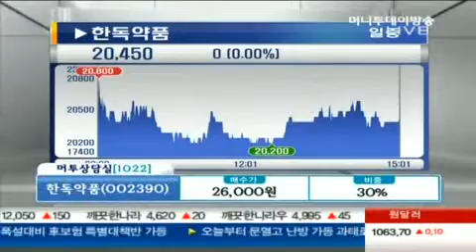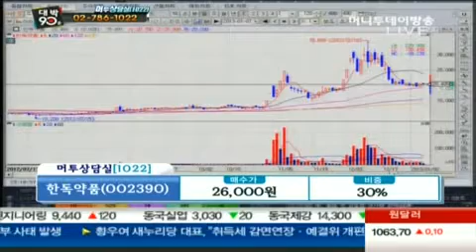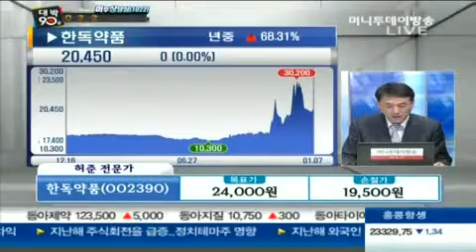한독약품 - 허준